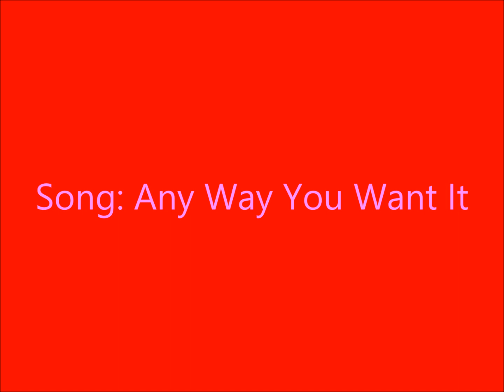Peanuts Peppermint Patty Tribute